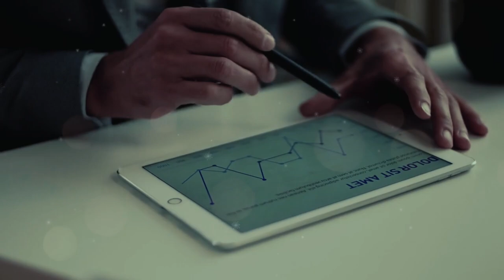Bernie's New Massive Bill Passed $2400 Monthly Boost To Social Security SSI, SSDI Just Prepared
In this groundbreaking video, we bring you the latest news that will have a profound impact on individuals receiving Social Security SSI and SSDI benefits. Bernie Sanders, a champion for social and economic justice, has successfully passed a new bill that will provide a massive $2400 monthly boost to Social Security payments! Join us as we dive into the details of this monumental development and explore how this significant increase will transform the lives of SSI and SSDI recipients. We'll discuss the key provisions of Bernie's bill, the eligibility criteria, and the steps involved in receiving the enhanced benefits.